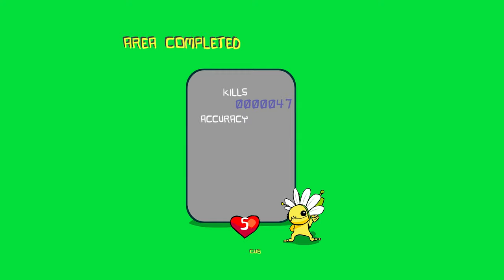ALIEN HOMINID HD Gameplay Walkthrough FULL GAME (PC 4K 60FPS)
A full PC playthrough of Alien Hominid HD in 4K 60fps without any commentary. Game released on Nov 1, 2023.

0:00:00 - Intro
0:00:48 - Level 1-1
0:07:04 - Level 1-2
0:10:38 - Level 1-3
0:16:07 - Level 1-4
0:24:07 - Level 1-5
0:28:43 - Level 2-1
0:34:32 - Level 2-2
0:40:11 - Level 2-3
0:44:55 - Level 2-4
0:51:30 - Level 2-5
0:57:03 - Level 2-6
1:01:49 - Level 3-1
1:07:44 - Level 3-2
1:11:52 - Level 3-3
1:23:38 - Level 3-4
1:35:44 - Ending

» Game Description (Steam):
The 2D side-scrolling shooter from The Behemoth is back! With your mighty blaster and a group of mysterious kids by your side, destroy the agency and reclaim your spaceship!